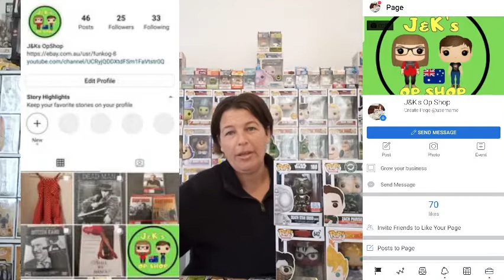What did we get from Chops Pop Shop?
IF you would like to send us mail please send it to
Reseller Jenny and Funko Kassie
NEW ADDRESS
87 Jacaranda St
East Ipswich QLD 4305

Funko Kassie's eBay Shop